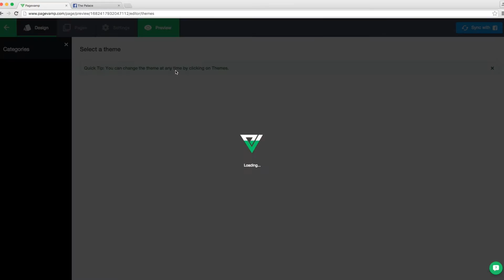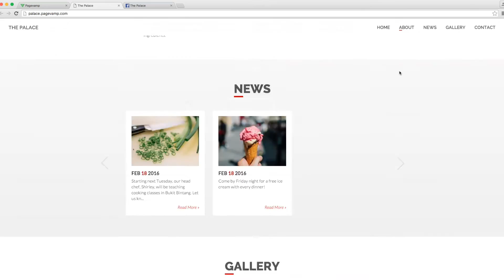Come creare un Sito con la tua Pagina Facebook in meno di un minuto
Marco ci spiega come creare un sito web con in pochissimi semplici passi